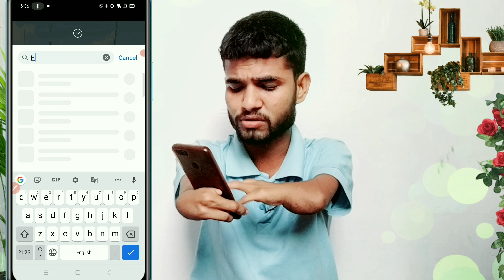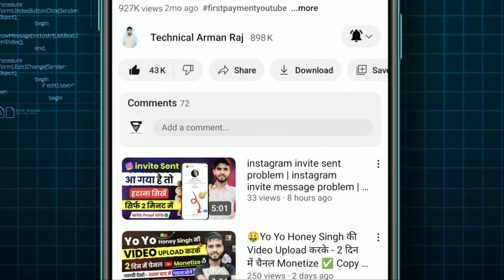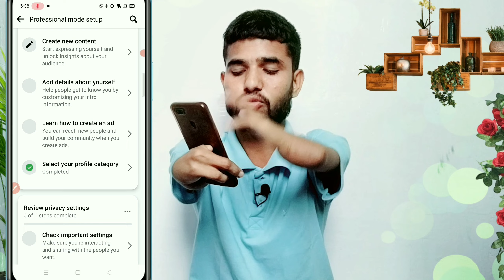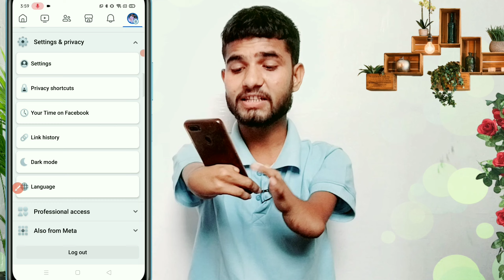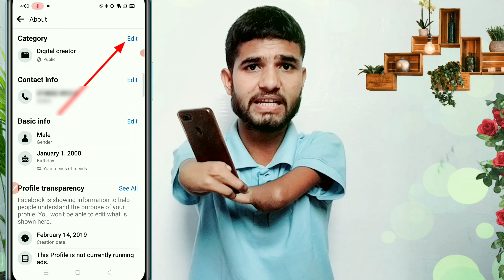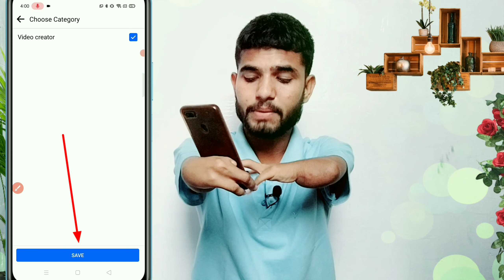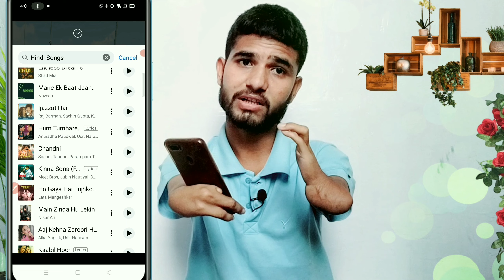facebook story me hindi song nahi aa raha hai 2024 | facebook story me english song kaise hataye